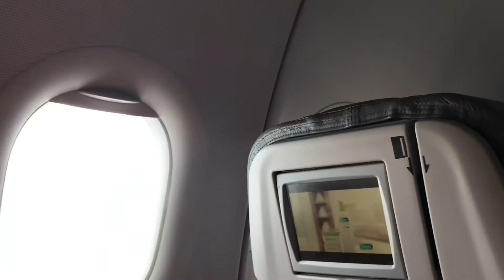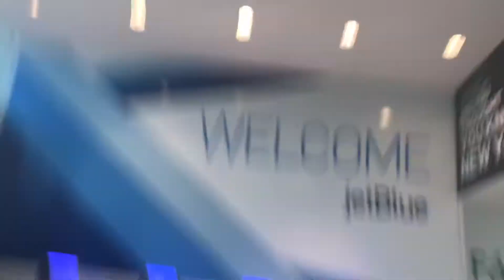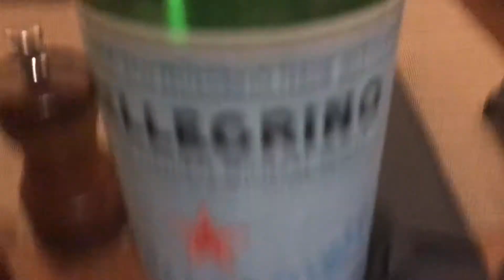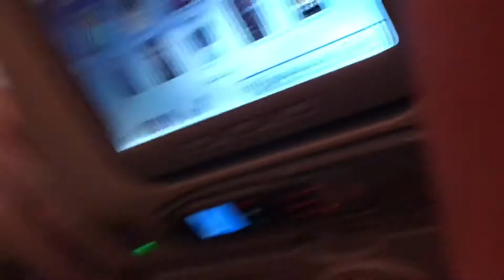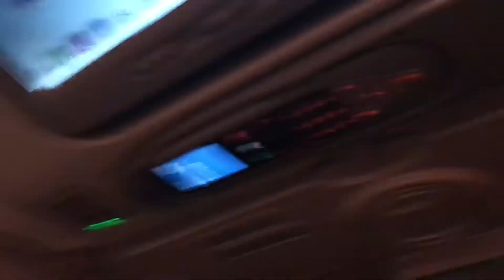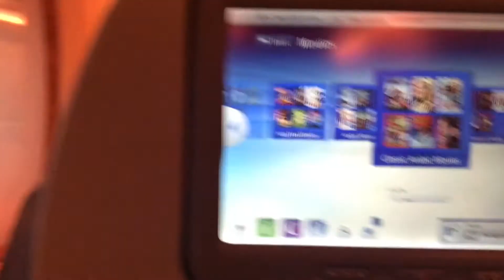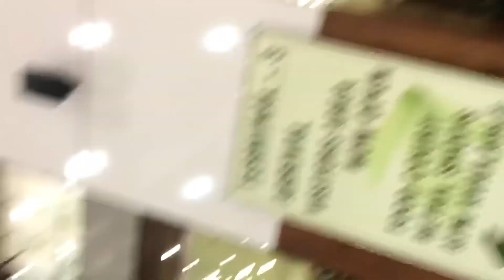Landing in Cochin international airport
This is my video of going back to Kerala India after 4 years in the USA. Hope you like it

Dream chasers